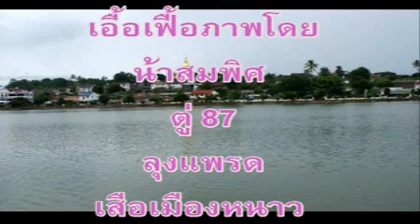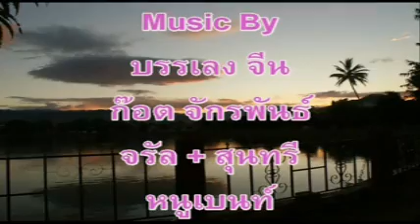มิงกะลาบาพม่า โดย คุณหนูเบนท์ 2/2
Mingalapar Myanmar (สวัสดีพม่า) ปั่นจักรยาน โครงการแลกเปลี่ยนวัฒนธรรมลุ่มน้ำโขงไทย - พม่า ระหว่างวันที่ 22 - 26 ต.ค. 2552

ขอบคุณคุณหนูเบนท์ที่เอื้อเฟื้อ DVD ครับ